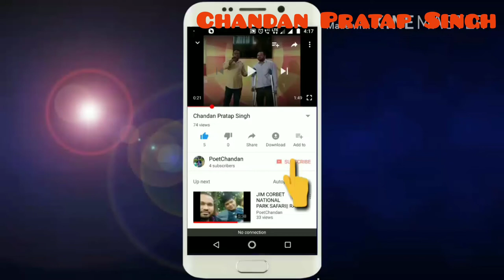कुत्ता आपसे क्या कहता है | चन्दन प्रताप सिंह | हिंदी कविता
इस कविता का भाव यह है कि एक जानवर इस समाज में किस तरह से योगदान देता है।